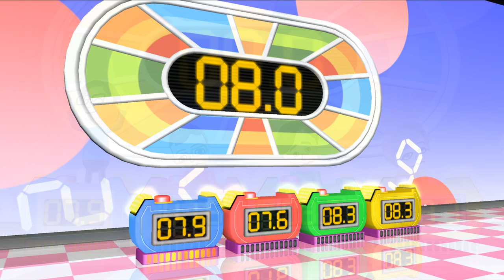Wii Party Series: My All-Time Favourite Games for Wii Party with xHnTx